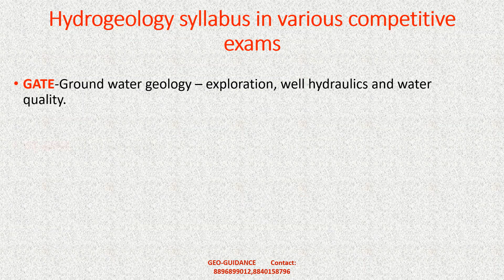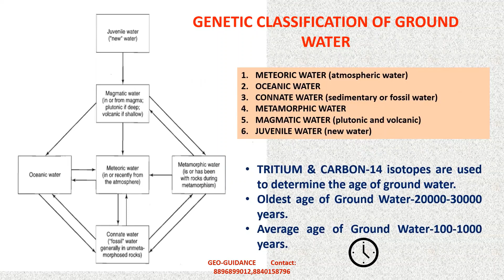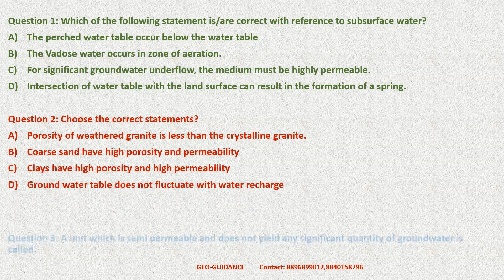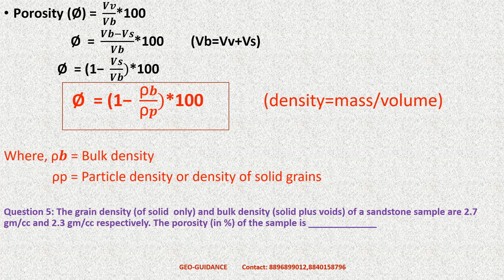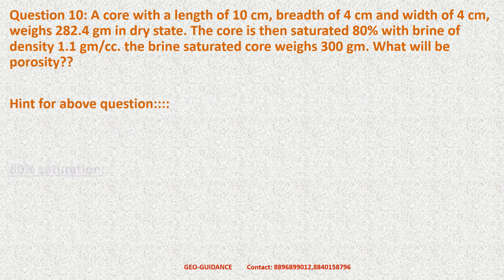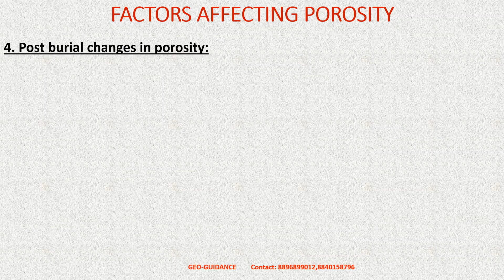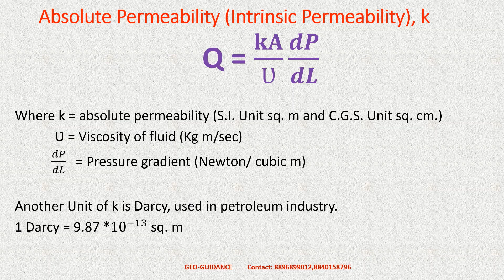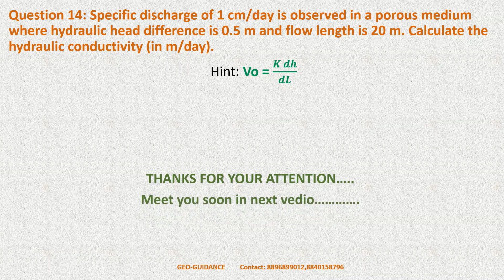Basic of Hydrogeology @ Geo Guidance_Lucknow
Hydrogeology, Water Cycle, Water Balance Equation, Ground Water, Genetic classification of Ground Water, Porosity, Vertical distribution of Ground Water, Types of formation containing Ground Water, Aquifer Types, Properties of rock formation containing Ground Water, Porosity, Types of porosity, factors affecting porosity, Darcy's Law